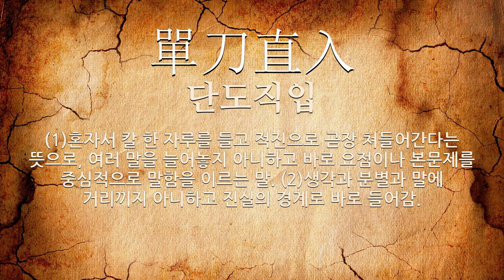본론에 관한 한자어/사자성어 3개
본론에 관한 한자어 및 사자성어를 자세하게 풀이해 드립니다.

[본론에 관한 한자/한자어/사자성어 목록: 3개]
1) 單刀直入(단도직입): (1)혼자서 칼 한 자루를 들고 적진으로 곧장 쳐들어간다는 뜻으로, 여러 말을 늘어놓지 아니하고 바로 요점이나 본문제를 중심적으로 말함을 이르는 말. (2)생각과 분별과 말에 거리끼지 아니하고 진실의 경계로 바로 들어감.
2) 去頭截尾(거두절미): (1)머리와 꼬리를 잘라 버림. (2)어떤 일의 요점만 간단히 말함.
3) 閑話休題(한화휴제): 쓸데없는 이야기는 그만함. 어떤 내용을 써 나갈 때 한동안 다른 내용을 쓰다가 다시 본래의 내용으로 돌아갈 때 쓰는 말이다.